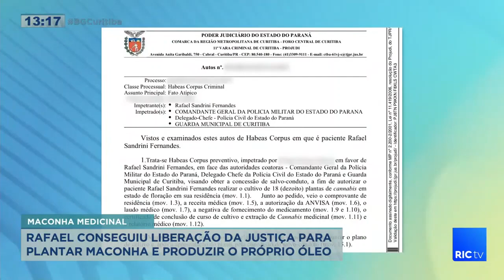Cultivo da Cannabis para o uso medicinal é permitido, mas liberação não é tão simples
Cultivo da Cannabis para o uso medicinal é permitido, mas liberação não é tão simples, Rafael conseguiu liberação da justiça para plantar maconha e produzir o próprio óleo.